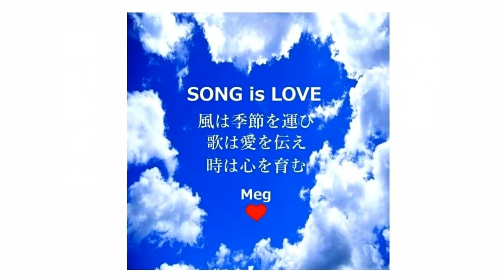🌺愛の花💖 Meg'sCover🎧 あいみょん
詞・曲 あいみょん　2023年（R5）
NHK連続TV小説『らんまん』主題歌（2023,4,3～9,29）
2023(R5)0426Upload
💖あいみょん
♬愛の花インタビューその1
【GINZA2023年5月号】より
～ 曲作りにおいての“種”とは？
💖種は生活ですね
自分の生活が生まれないと曲は生まれないです
自粛生活が始まった時
表に出なかったらできなくなるかもなって
思ったんですよ
でも家で暮らしているだけで
アイデアが浮かんできて
やっぱり生活をするってことが
私にとっては楽曲の種になる
って気づいたんです
♬愛の花インタビューその2
2023年6月7日【音楽ナタリー】より
～ できあがった主題歌「愛の花」の歌詞は
　 誰の目線で書いたものなのでしょうか。
💖最初に意識したのは
のちに万太郎さんの妻となる西村寿恵子さん
（浜辺美波）です
富太郎さんが
妻の壽衛さんを亡くした直後に見つけた
新種の笹を「スエコザサ」と名付けたという
実際のエピソードがすごく素敵だなと感じていたので
やはりご夫婦の関係性をイメージしながら
歌詞を書くのがいいなと思いました
そうしたら
広末涼子さん演じる万太郎の母「槙野ヒサさん」目線の曲にも
なったなとドラマを観ていて思ったんです
そういう不思議な偶然が重なると
自分の作った曲がちゃんと「ドラマの曲」になったと
実感できてうれしいです。
🌺愛の花💖
言葉足らずの愛を 愛を貴方へ
私は決して今を 今を憎んではいない
ゆがんだ雲が空を 空を濁して
私の夢はすべて すべて 置いてきたの
命ある日々静かに誰かを愛した日々
空が晴れたら愛を 愛を伝えて
涙は明日のため 新しい花の種
恋に焦がれた人は 人は天の上
いつかあの場所で強く 強く 手を結び抱いて
緑揺れてる 貴方の声が聴こえた気がする
空が晴れたら 逢いに 逢いに来てほしい
涙は枯れないわ 明日へと繋がる輪
木漏れ日と笑う大切な人を
失う未来なんてこないで
空が晴れずとも愛を胸に祈るわ
貴方に刺さる雨が風になり
夢を呼び 光になるまで
空が晴れたら逢いに 逢いに来てほしい
言葉足らずの愛を 愛の花を 貴方へ